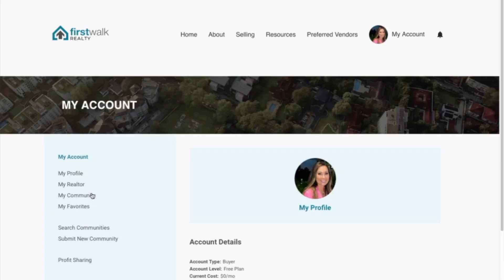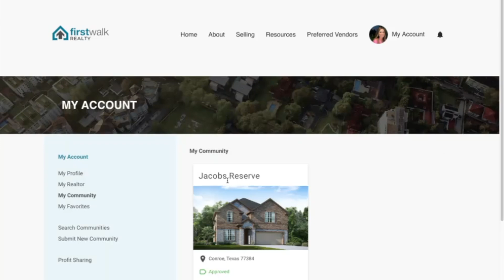The Must Have Tool for Real Estate Agents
Most clients only stay in their homes for 8 years, but only 12-24% return to the same real estate agent. Why? Agents often lose touch after the sale. In this video, we show you how to maintain long-term relationships with your clients using FirstWalk’s Private Client Portal and Digital Rolodex.

Learn how to:

* Stay top of mind with clients by offering ongoing value
* Provide a concierge service with trusted vendor recommendations
* Use FirstWalk’s Digital Rolodex to manage and share contacts effortlessly

We’re constantly sharing insider videos packed with networking and digital marketing ideas to help businesses and agents thrive locally. Don’t miss the opportunity to stay relevant and essential in your clients' lives!